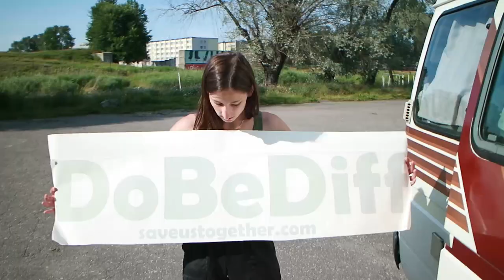New Stickers for Our Camper Van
We don't earn enough to Help people and to Keep our selves going so any support is extremely appreciated.

We are working on something huge besides our giant trip.

We are cleaning up trash every Sunday. We call it Clean Sunday!